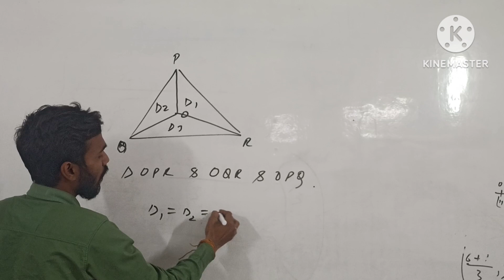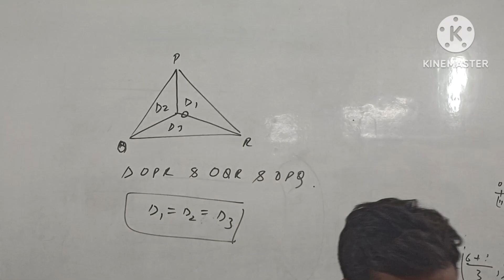Centroid|maths|aadhar classrs|by Suraj sir